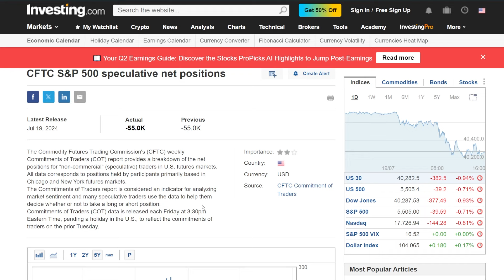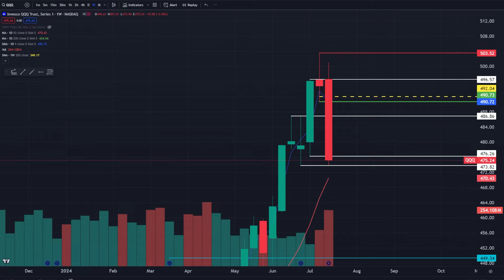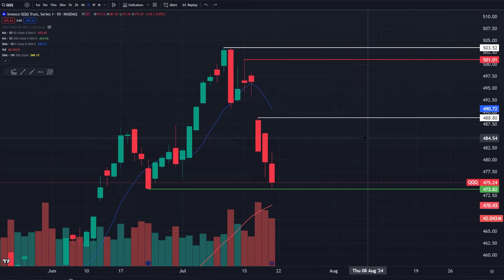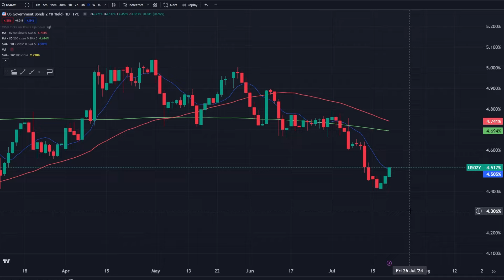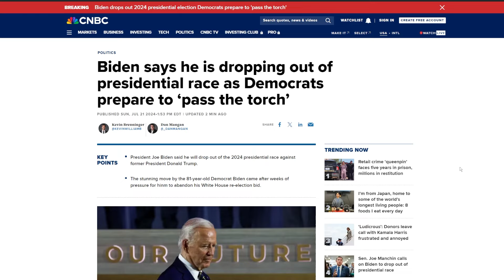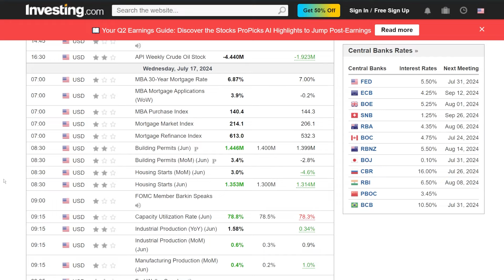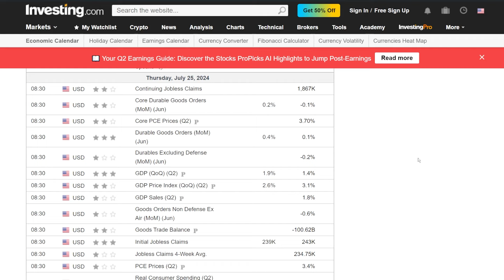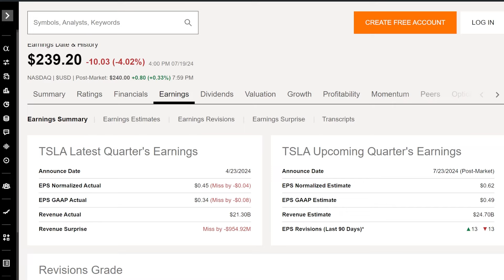🚨 Biden's Exit: What It Means for Your Stocks & Crucial Market Levels to Watch NOW!